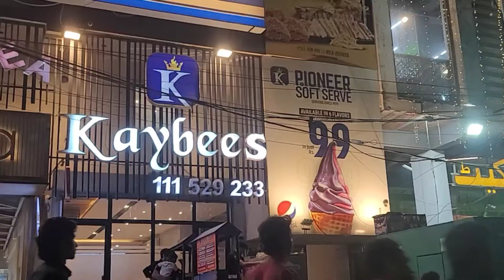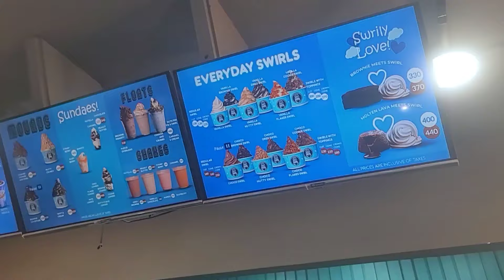Mama Ke Dost Ke Ghar Ka Vlog By Shabana Irfan Shirgaounker